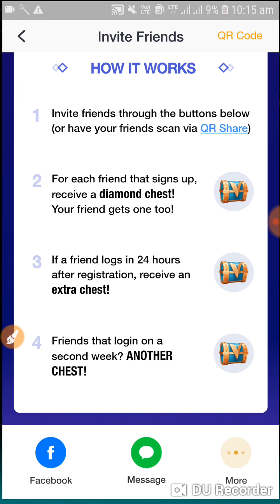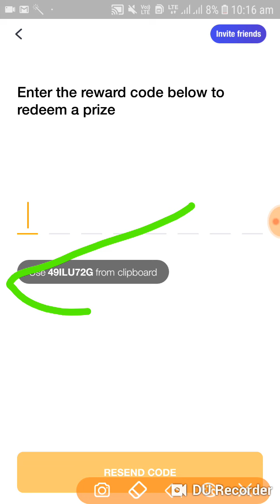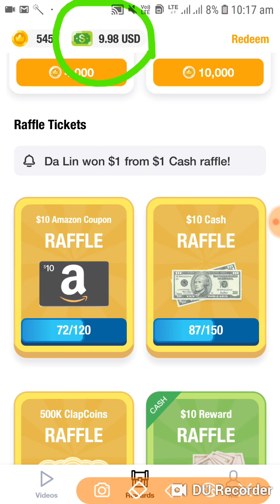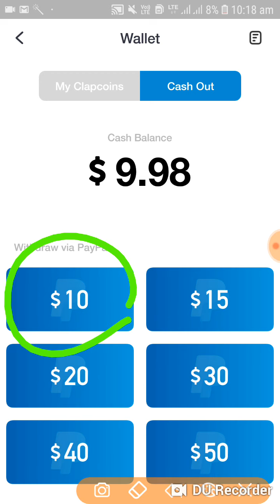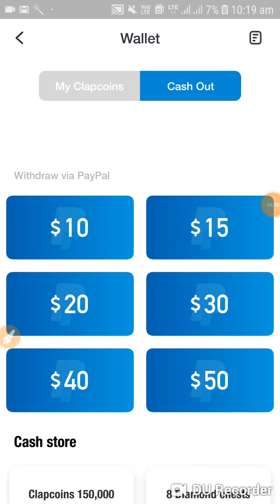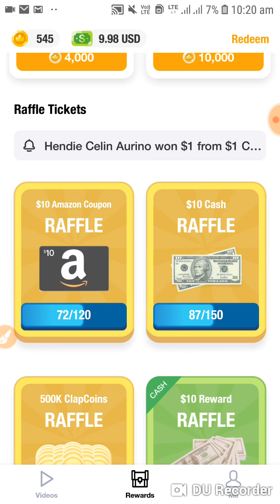How To Collect Reffle Dollar || With Clipclaps App || Explain In ( தமிழ் )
👉 REDEEM CODE  :- 49ILU72G

👉 REDEEM CODE  :- 49ILU72G